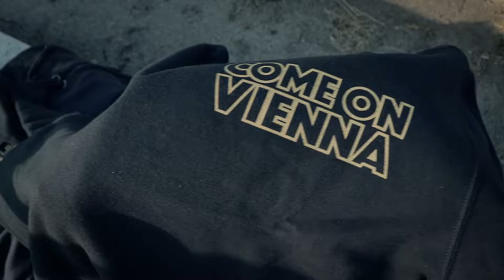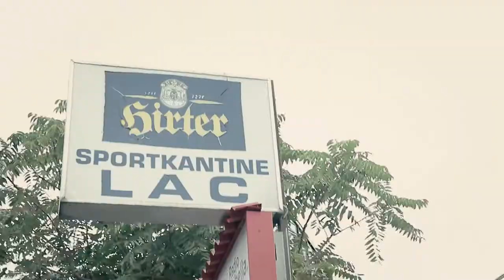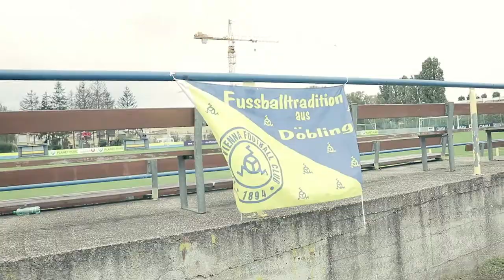SUNDAY TRIPLE | PHOTOSHOOTING | LAC-MATCH | DAMENMATCH | COME ON VIENNA Vlog#39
### COME ON VIENNA ### Sunday Triple - Fussball den ganzen Sonntag. Photoshooting für die COME ON VIENNA Mergendising. Das LAC Match der Kapfmannschaft und der U23. Gradmesser für den TOTO Cup? Damenmatch in Floridsdorf.

Akku Licht: